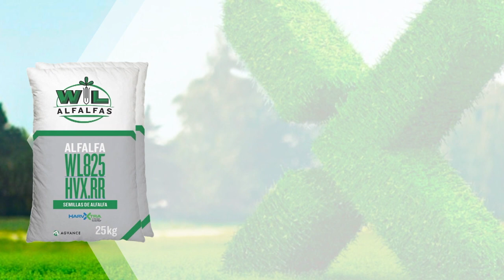Condiciones atípicas para el picado: Quebrado y tamaño de partículas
Ante condiciones atípicas para el picado. ¿ qué hacemos con el quebrado de granos y el tamaño de partículas?